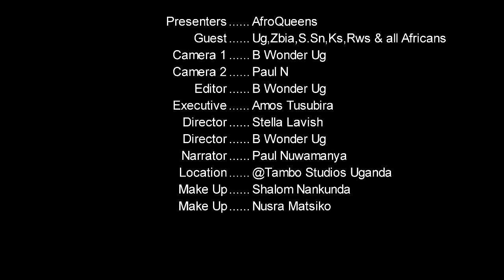AFROQUEEN EPISODE 2! HD @TAMBO TV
SUPPORT AFRICA SUPPORT YOUR NATION.